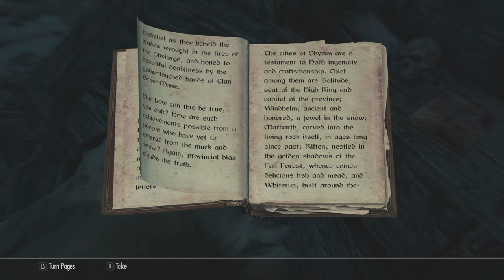Skyrim Adventures Ep1-No Commentary